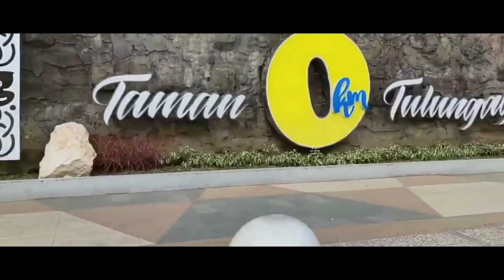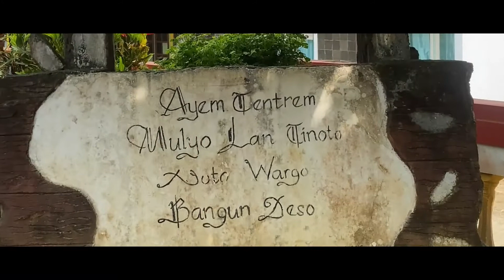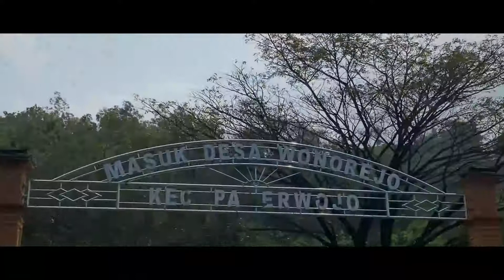PESONA DESA DI BALIK WADUK WONOREJO | KKN WONOREJO 1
VIDEO PROFIL POTENSI DESA WONOREJO

Video profil potensi desa merupakan bagian dari laporan seri KKN Reguler Multisektoral Berbasis Potensi Lokal yang berbentuk video. Dalam video ini menceritakan mengenai profil dan potensi desa yang kami tempati selama kurang lebih 40 hari, yang berlokasi di Desa Wonorejo, Kecamatan Pagerwojo, Kabupaten Tulungagung, Jawa Timur.

DPL: Dr. Moh. Arif, M.Pd.
Kameramen: Sabila Faza Firdausy
Editor & Dubbing: Ayu Nawangsih

Terima kasih kepada seluruh warga Desa Wonorejo yang telah berbagi pengalaman dan ilmu selama menjalani KKN di Desa Wonorejo tercinta.

Youtube: @KKN WONORJEO 1 UIN SATU TA